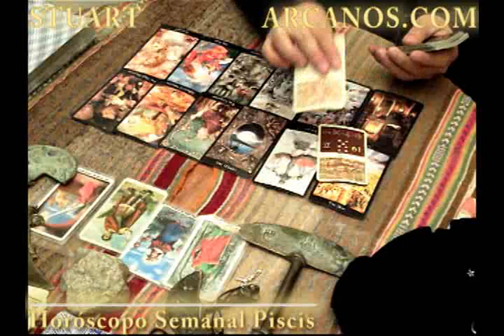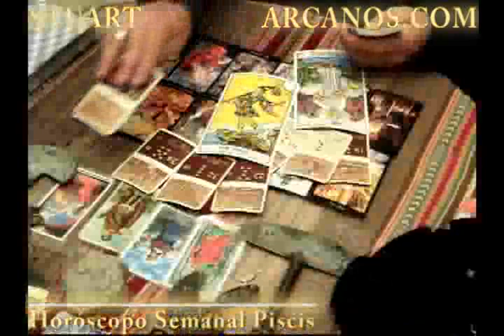Horoscopo Piscis del 6 al 12 de noviembre 2011 - Lectura del Tarot